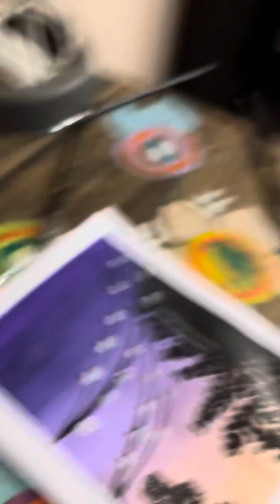Beginners landscape tutorial